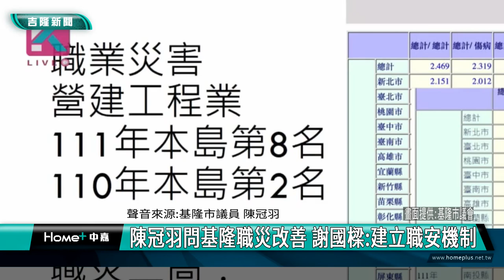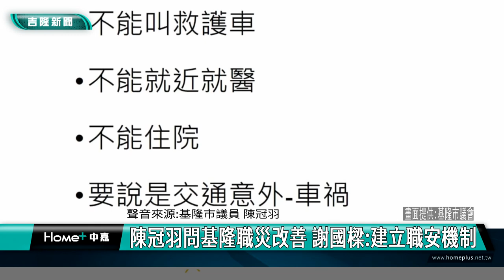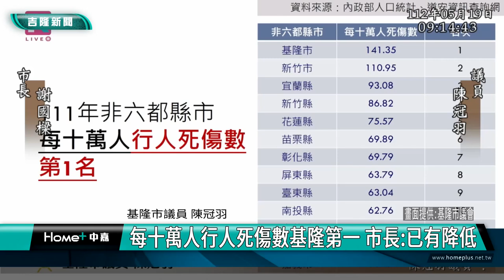基隆|謝國樑|陳冠羽|小愛爸爸|職業災害|行人地獄|行人死傷|行人友善|陳冠羽問基隆職災改善 謝國樑建立職安機制 每十萬人行人死傷數基隆第一 市長:已有降低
陳冠羽問基隆職災改善 謝國樑:建立職安機制

每十萬人行人死傷數基隆第一 市長:已有降低

(中嘉吉隆新聞記者吳俊松/基隆報導)您知道嗎？基隆市的職業災害發生率110年高居全國第二名111年則是第八名，本身出身社會弱勢家庭的基隆市議員陳冠羽在市長施政總質詢中提出相關質詢要求改善；另外，非六都縣市每十萬人行人死傷數基隆高居全國第一名，如何避免基隆淪為行人地獄？也要求市長謝國樑提出說明！

本身出身社會弱勢家庭從小因為父親積欠巨額債務遇過地下錢莊追債到家裡甚至押走爸爸的基隆市議員陳冠羽特別關心基層弱勢者像是勞工職業災害的問題，特別提出基隆市的職業災害發生率110 年高居全國第二名，幸好111年降到第八名的問題！

市長謝國樑答詢時表示，除了配合中央相關機制之外，也會要求市政府建立相關職業安全機制，減少職業意外傷害發生，保障勞工安全！

另外，陳冠羽議員質詢，根據111年非六都縣市，每十萬行人死傷數的統計，高居全台第一名，如何避免基隆淪為行人地獄？都要求市長謝國樑提出說明！

市長謝國樑表示，讓任市長後積極推動行人友善政策，也將滾動式調整相關措施保障行人安全！